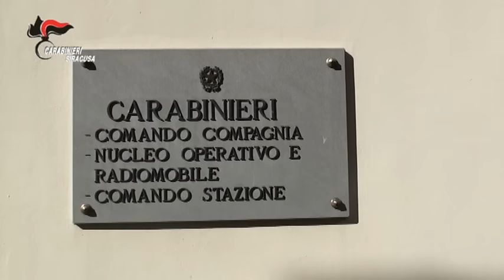Video Operazione NOTTE BIANCA